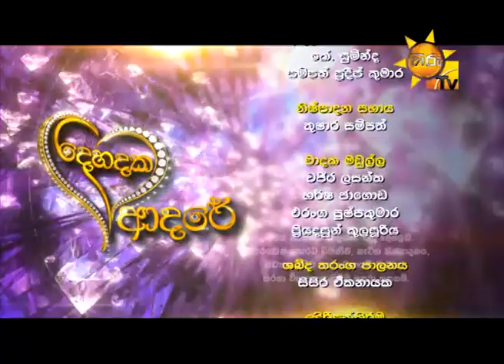Hiru Tv Dehadaka Adare EP 21 Suneth & Piumi | 2016-02-28